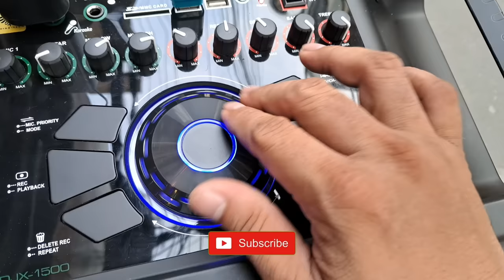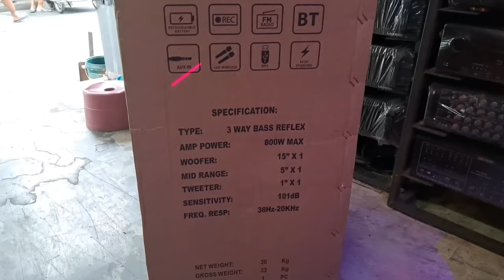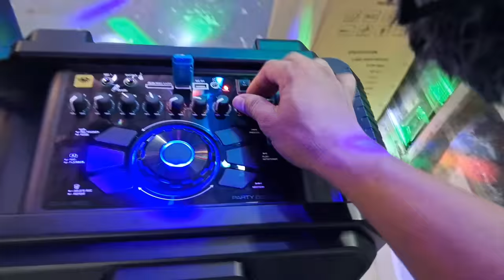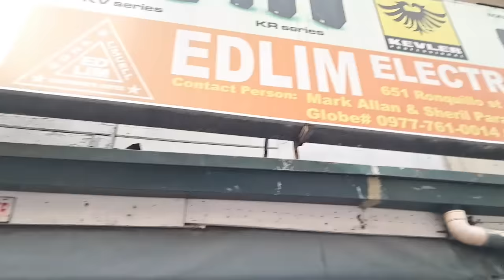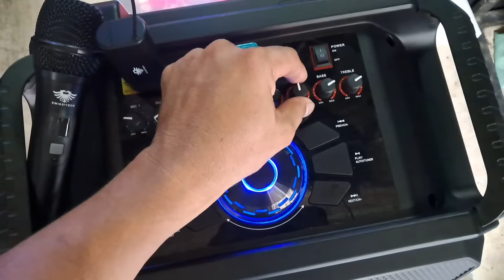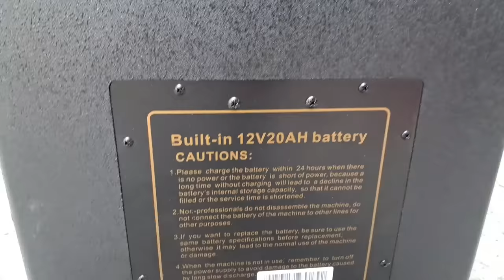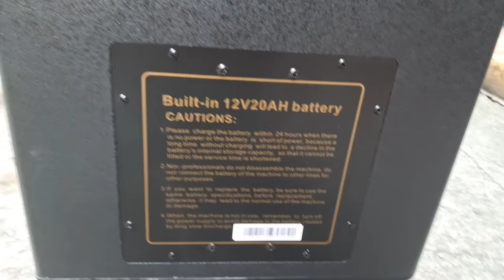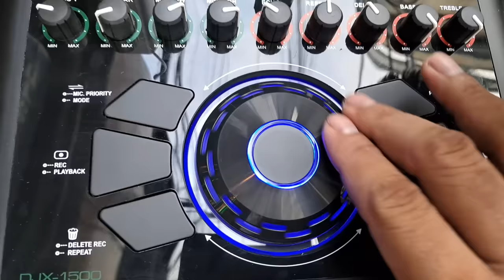NAPAPAHINTO ANG LAHAT NA DUMADAAN SA GANDA NG TUNOG NG DJX1500 KEVLER PORTABLE BLUETOOTH SPEAKER.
651 RONQUILLO ST QUIAPO MANILA